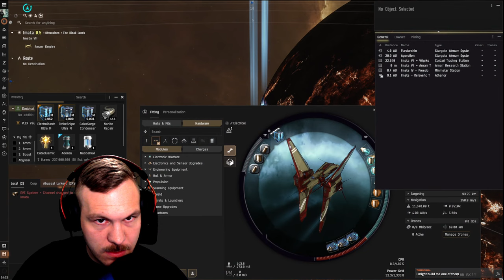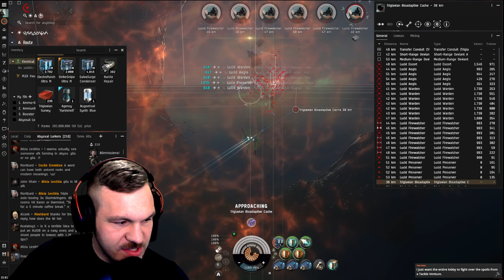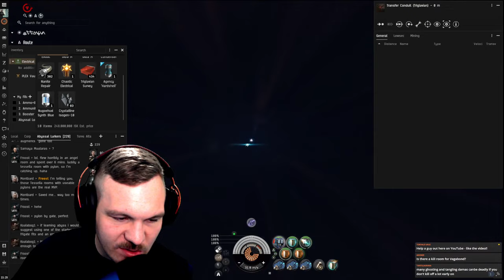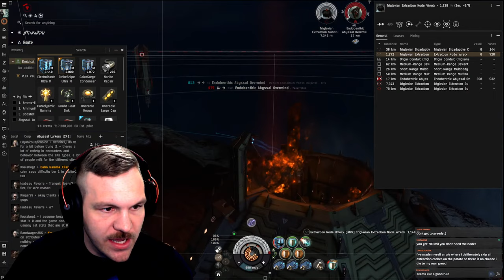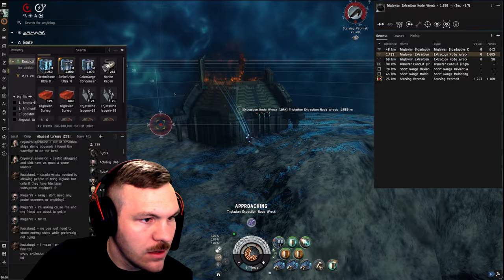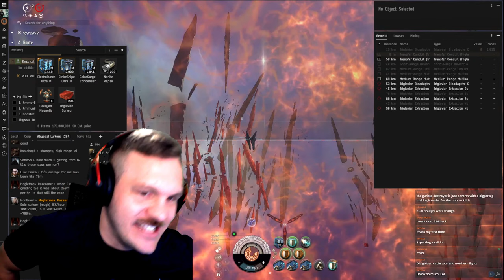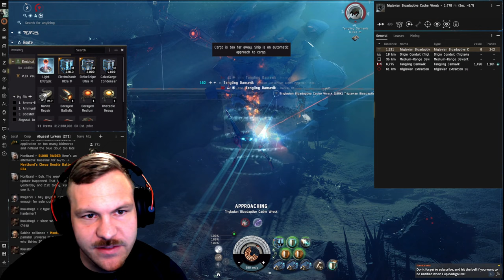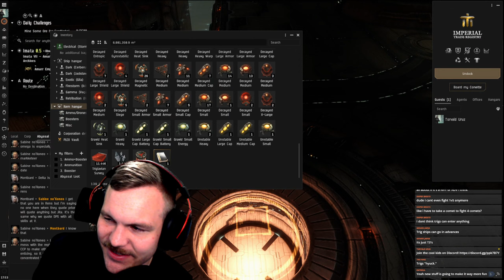[Eve Online] Abyssal Deadspace Guide - T6 Stormbringer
0:00 Intro
4:00 Start of Stream
6:55 Start of T6s - Overmind Room
25:20 - 2nd T6 - Overmind Room
44:25 - 3rd T6
57:06  - 4th T6
1:14:05 - 5th T6 Karybdis Tyrannos Room
1:18:00 - Big Loot Drop

[Stormbringer,T6 MWD Electrical Stormbringer]
Vorton Tuning System II

Gistum B-Type 50MN Microwarpdrive
Gist X-Type Shield Boost Amplifier

Medium Consortium Vorton Projector

StrikeSnipe Ultra M x5000
ElectroPunch Ultra M x9397
Nanite Repair Paste x679
GalvaSurge Condenser Pack M x9823
Cataclysmic Electrical Filament x1